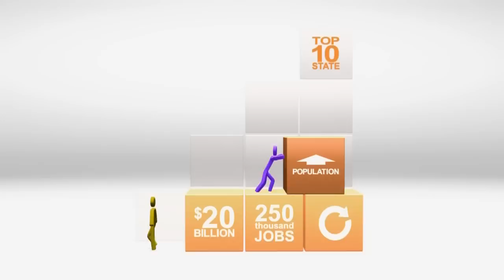Pothole 911 / 2015 News Stories / 2016 POTUS Race | MiWeek Full Episode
The MiWeek team discusses the solution to pot holes and Proposal 1 with Macomb County Executive, Mark Hackel. The team also predicts the biggest news stories of 2015 and discusses potential presidential candidates of 2016. Episode 401.